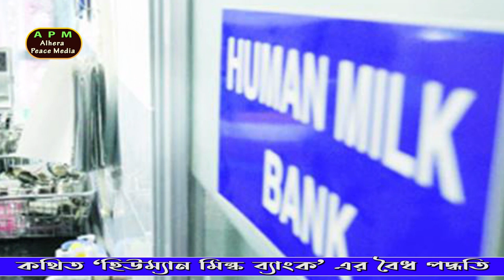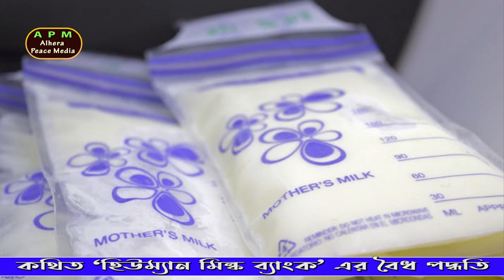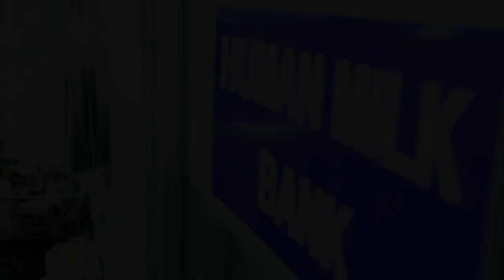কথিত হিউম্যান মিল্ক ব্যাংকের বৈধ পদ্ধতি The legal system of the alleged Human Milk Bank